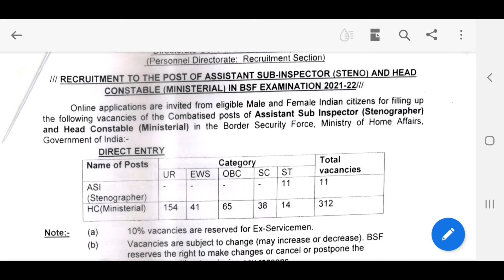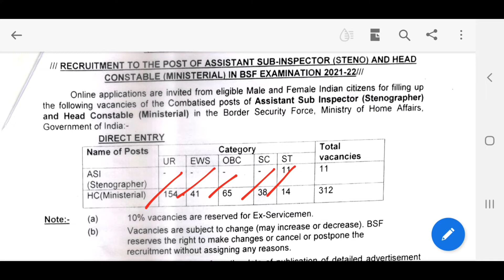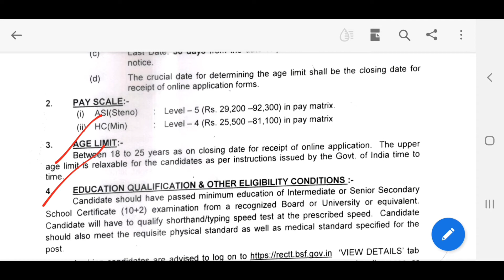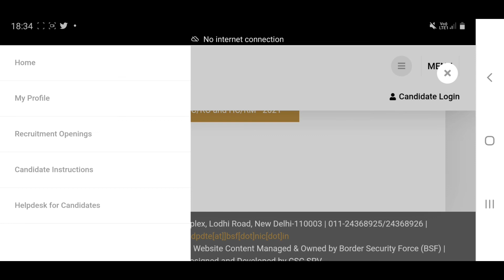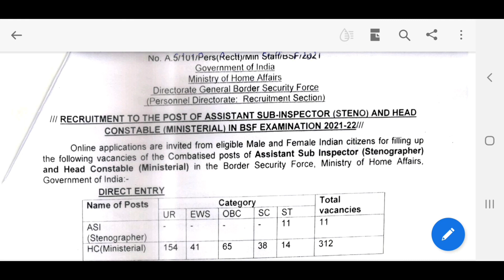BSF Recruitment Notice 2022 | কি ভাবে আবেদন করবেন? বয়স,যোগ্যতা ও বেতন কত ?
bsf recruitment notice 2022
bsf recruitment stenographer 2022
bsf constable salary
bsf stenographer salary 2022
bsf new vacancy online apply 2022
bsf hc ministrial head constable 2022 vacancy
bsf tradesman ka form kaise bhare
border security force vacancy 2022
bsf vacancy age limit 2022